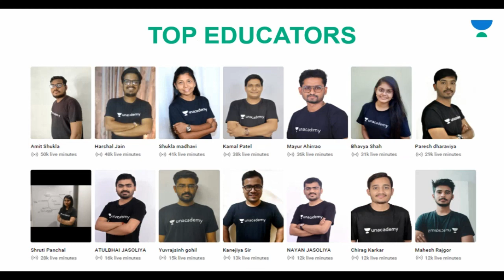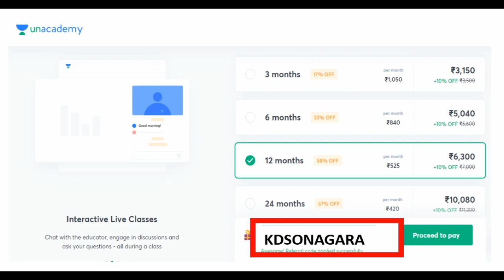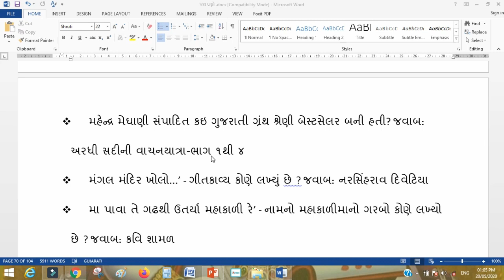Gujarati Literature || ગુજરાતી સાહિત્યના ખુબ જ અગત્યના પ્ર્શ્નો પાર્ટ - ૦5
In this videos i explain about Gujarati Literature || ગુજરાતી સાહિત્યના ખુબ જ અગત્યના પ્ર્શ્નો પાર્ટ - ૦5

1. No delicacy or editing of the videos is allowed without the written permission of the publisher.

2. All the disputes are subject to jam khambhaliya Jurisdiction only. @ Copyright Reserved Welcome to KDSONAGARA Youtube channel